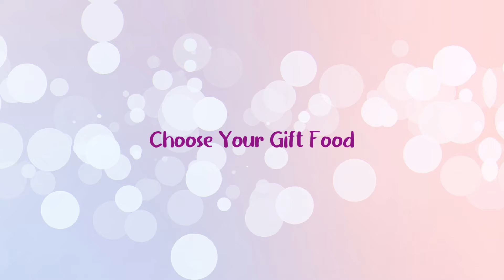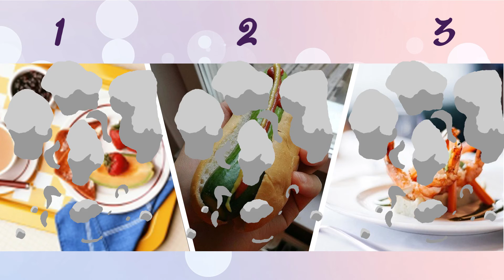Choose Your Gift | ELIGE TU REGALO | Good Bad Good #2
Credit Music:
Song: Fast and Run
Artist: Nico Staf
Album: Fast and Run